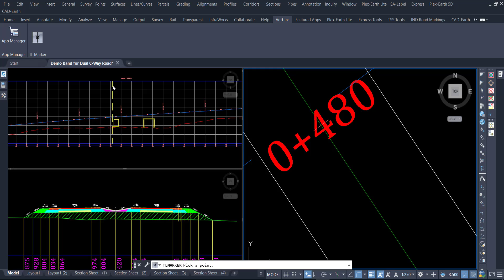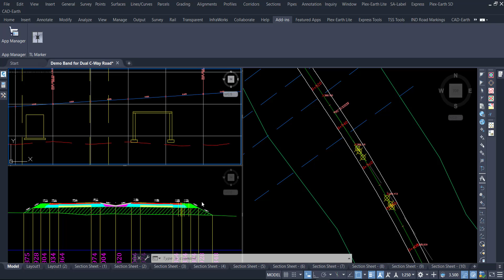Marker for Plan Profile and Cross Section | points from cross section to sample line | TL Marker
Marker for Plan Profile and Cross Section,
points from cross section to sample line,
create points from cross section to sample line,
civil 3d alignment station marker in profile,
adding station markers from alignment to profile in civil 3d,
create points from profile to alignment in civil 3d,
create points from cross section to alignment in civil 3d,
create points from cross section to sample line  in civil 3d,
TL Marker,
profile elevation point to plan view,
project objects to profile view in civil 3d,
adding km markers on alignment in civil 3d,
add station marker to profile view
civil 3d project objects to profile view,
how to show alignment label in civil 3d,
Profile,
Cross Section,
sample lines,
sample line,
how to create sample lines in civil 3d,
cross section,
how to create corridor surface and sample lines in civil 3d,